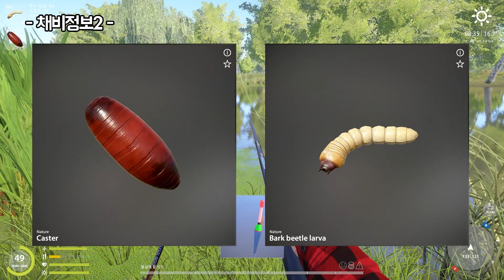220707 도네츠강 타란 찌낚시 조황정보 Donets River Active float Spot l 러시안피싱4 Russian Fishing 4 RF4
2022년 7월 6일부터 3개월간 썸머타임 적용으로
생방송은 아침 10시부터 진행됩니다!

220707 도네츠강 타란 찌낚시 조황정보 Donets River Active float Spot

(매주 수~토 저녁5시~11시 / KST 05:00 pm~11:00 pm)
(*summer time : Wed~Sat 10:00 am ~ 04:00 pm)